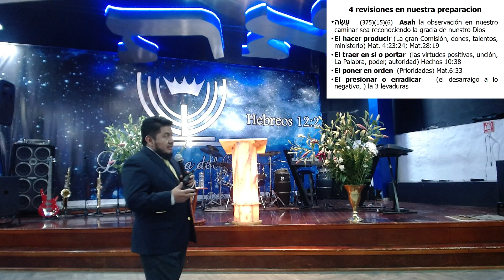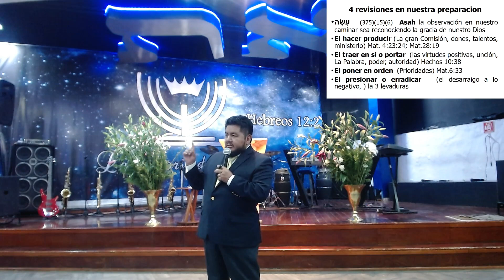"EXAMINA TU PREPARACIÓN" / Apóstol Rafael Cayetano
¡BENDICIONES!